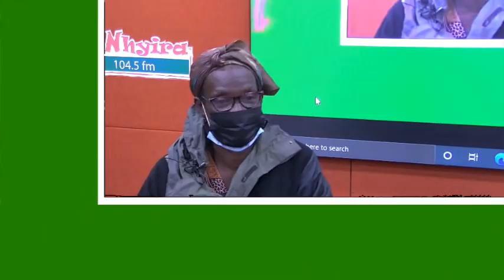NHYIRA OBRA 17-9-21